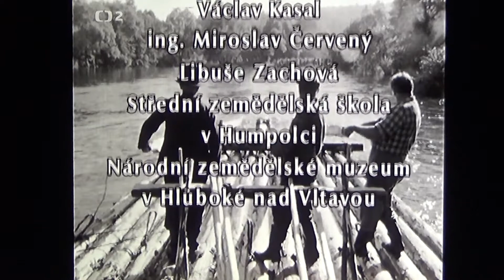Vltava v obrazech. Poslední vor.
Poslední vor je televizní film režiséra Tomáše Kulíka z roku 1971.
Hledání ztraceného času . Vltava v obrazech. 17.díl
Plavba voru na řece Vltavě  na trase  Rájov - Březí.
3.část.
komentuje Vladimír Hrubý
neděle 11.července 1971
Tato plavba trvala tři dny a slouží Muzeu lesnictví, myslivosti a rybářství -zámek Ohrada v Hluboké nad Vltavou na zdokumentování všech detailů zaniklého řemesla. Plavby se mimo jiné zúčastnili bratři Sypalové, členové pražského spolku Vltavan, lidé z muzea a filmový štáb.